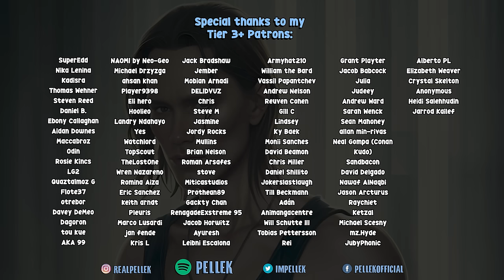KENSHI YONEZU 米津玄師 - LEMON (Cover)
Please comment what u wanna hear next!  次、何を歌って欲しいかコメントしてね。
Ad: Get your own covers on iTunes, Spotify etc (If you need backingtracks you can legally use for covers and release everywhere, you can order directly from my team
Spotify ♪ Prime Music: amzn.to/3AZBmrM